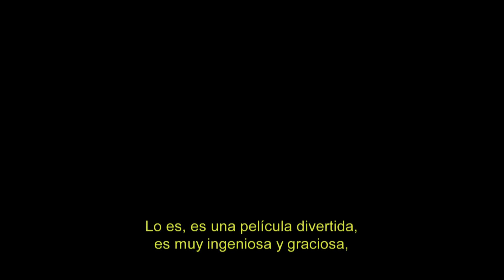Entrevista Daniel Radcliffe - ¿Solo Amigos?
Bruno conversa con Daniel Radcliffe por su nueva película ¿Solo Amigos?